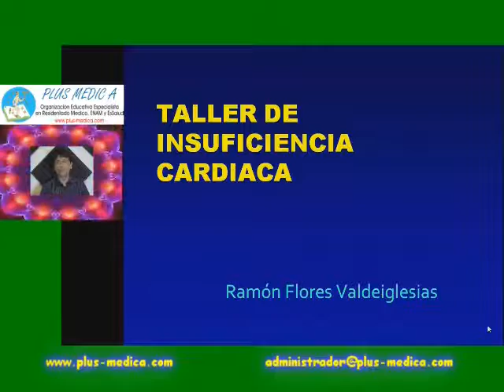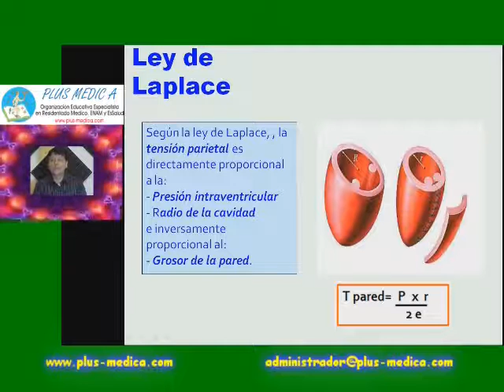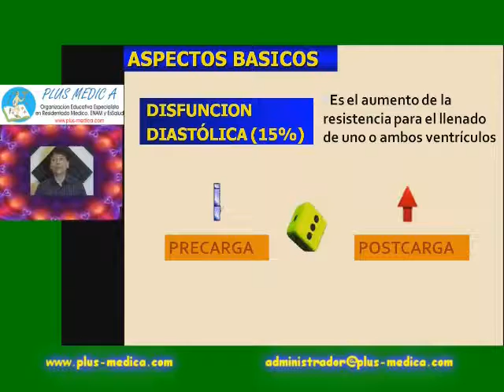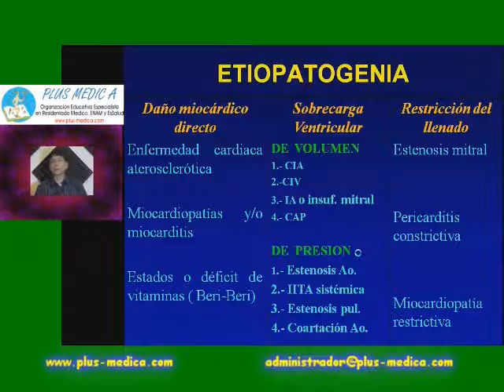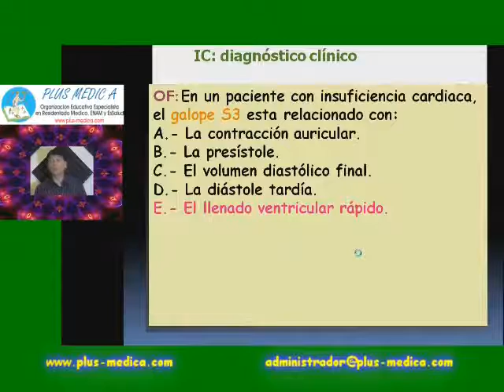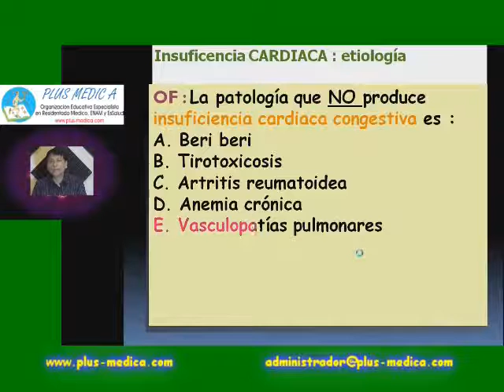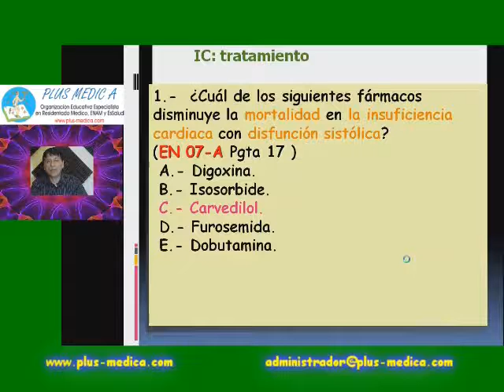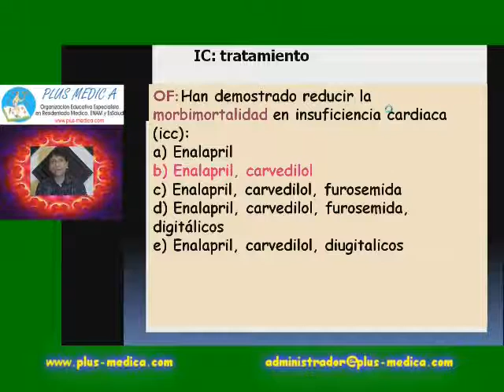Pls med cardiologia - 8 RM Taller de Insuficiencia cardíaca